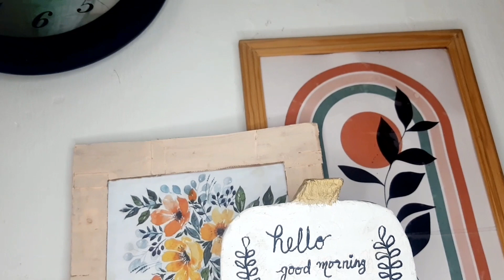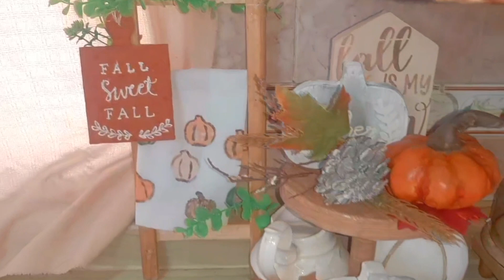🍂DECORACIÓN De Mi Pequeña Cocina Para Otoño🍁| Ideas De Decoración Otoño2023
☆MUCHOS LIKES
☆COMENTAR
☆COMPARTIR

TAMBIEN TE INVITO A MI 3er. CANAL 🤎

LINK DIRECTO A TEMU

afz25296

VIDEOS QUE PODRIAN GUSTARTE

decoración estación de café

decoración baño pequeño

decoración entrada y pasillo

estacion de cafe